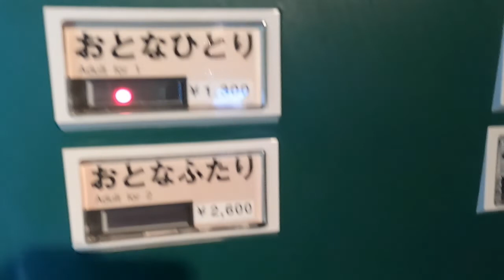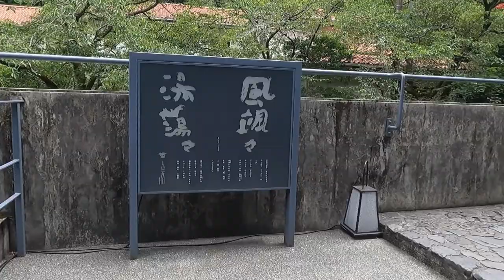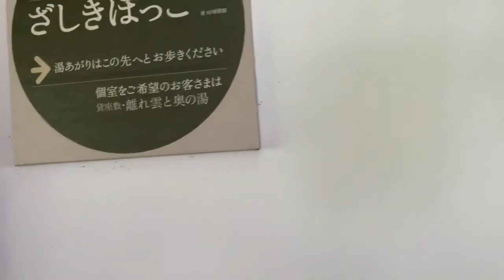【温泉】元箱根「天山湯治郷」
元箱根の露天風呂を満喫してきました＾＾